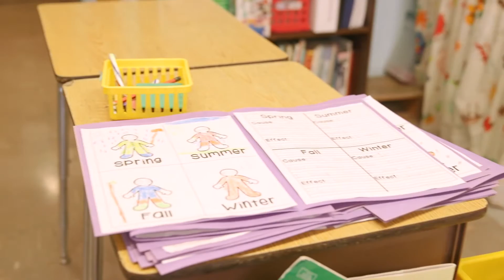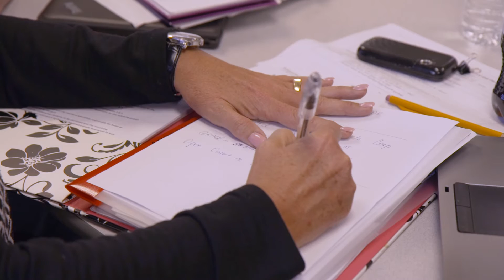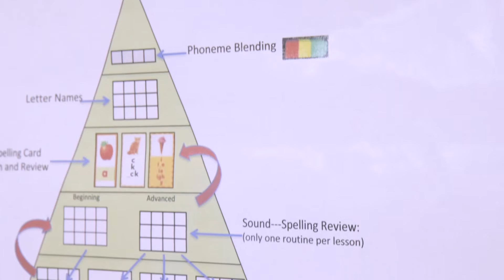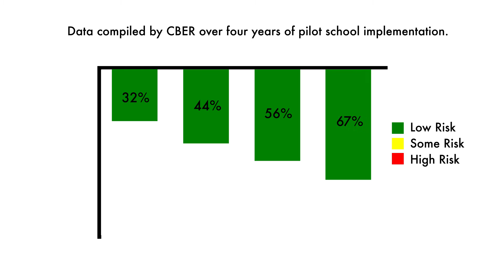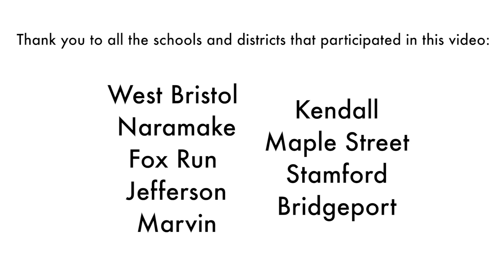Connecticut K-3 Literacy Initiative (CK3LI) 2017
HILL for Literacy is a partner in the Connecticut K-3 Literacy Initiative (CK3LI) along with Commission on Children, Literacy How, University of Connecticut’s Neag School of Education, Center for Behavioral Education & Research, the General Assembly’s Black and Puerto Rican Caucus, and Connecticut’s State Department of Education. We're excited to share the latest strides we've been making toward closing the achievement gap in Connecticut.